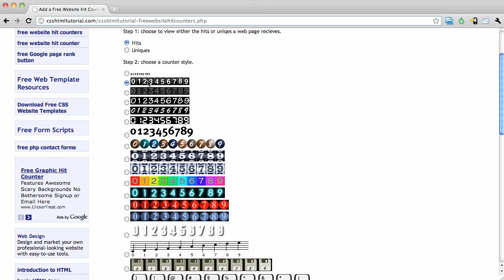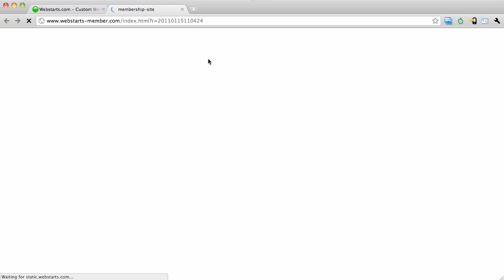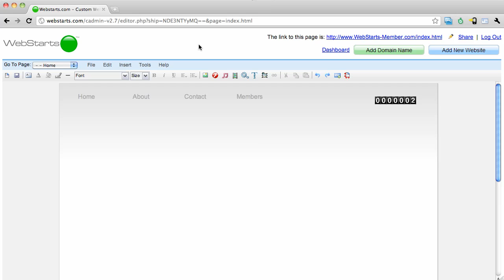How To Add A Hit Counter To Your Website